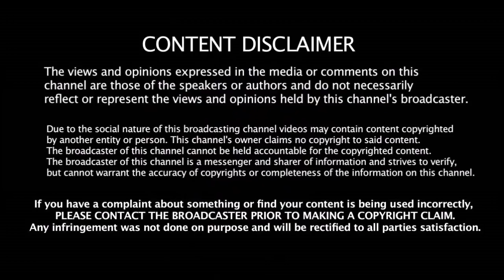T20 - ல் ஜாம்பவான்களை முந்தி ரெய்னா உலக சாதனை | Raina | Heighest T20 Scores